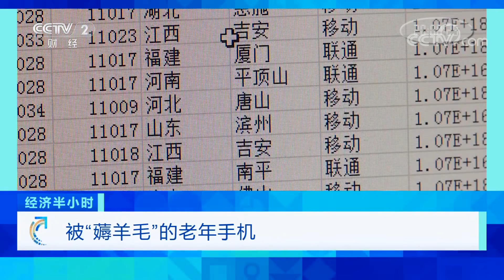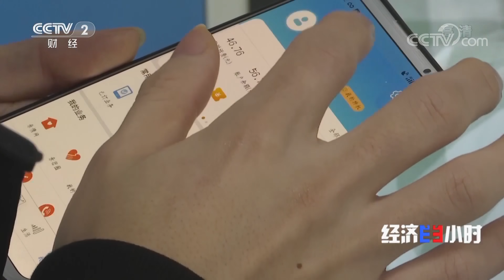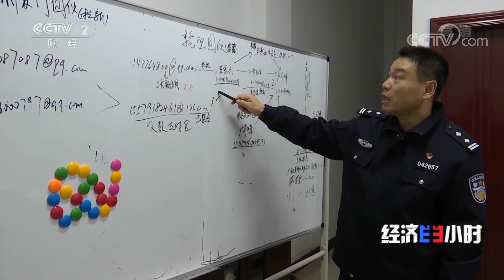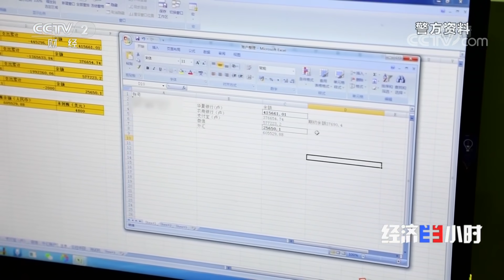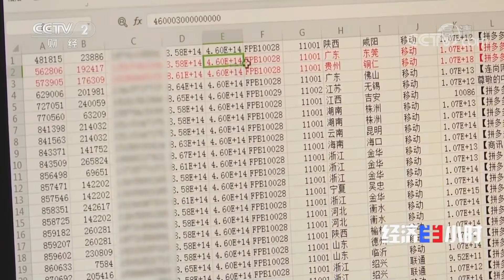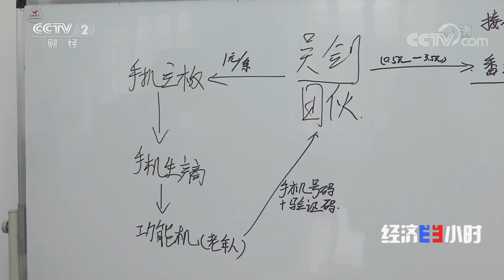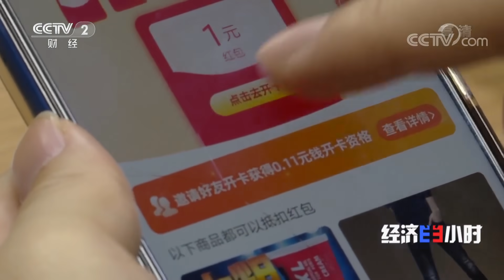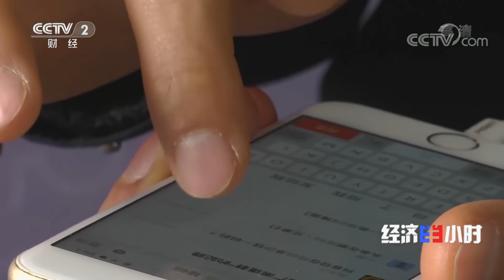《经济半小时》被“薅羊毛”的老年手机 20200107 | CCTV财经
本期节目主要内容：犯罪嫌疑人利用技术手段，通过植入木马程序实现控制获取手机号资源并搭建对码平台，出售给接码平台和下游非法牟利，具有更大的隐蔽性而且成本也更低。公安机关已经在全国范围内多次组织开展“净网”专项行动，破获了一系列大案要案，成功打掉了一批犯罪团伙。